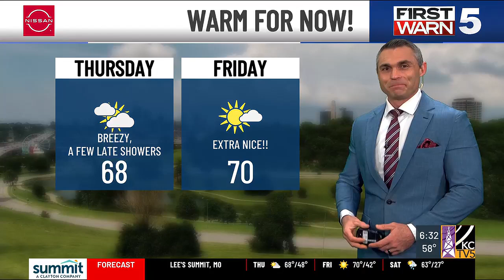Look up Thursday night. You might see the Northern Lights.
The NOAA Space Weather Prediction Center says the sun belched a mass of charged particles.